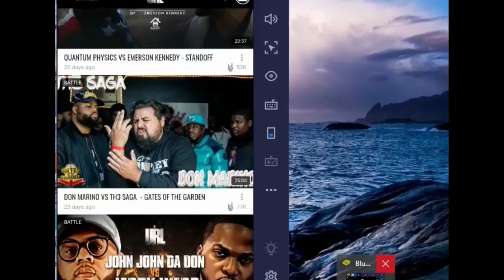GorillaNEMS-ConeyIslandMayor#FuckYourLyfe!!!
I own no rights to these videos and this video is not created for any monetary gain. If you would like to view any of these battles in full...Check them out on the battle leagues YouTube pages
Here are the titles and links...